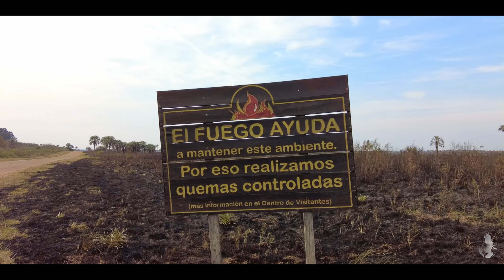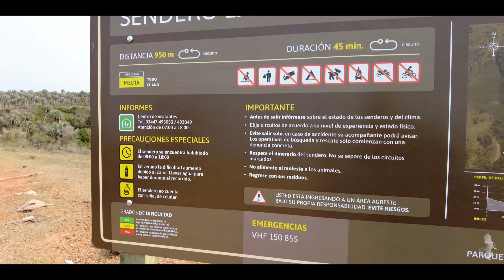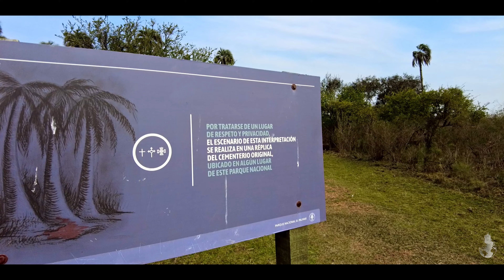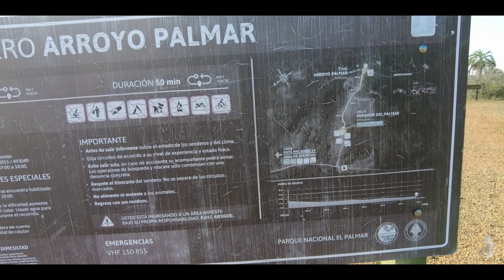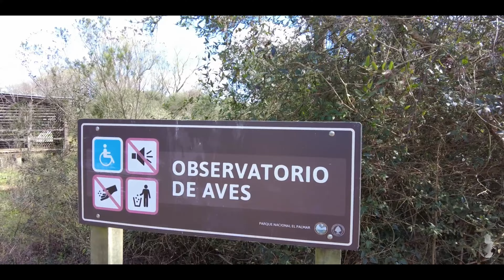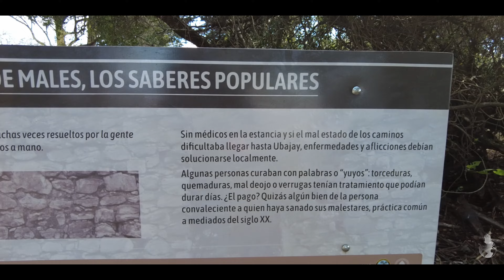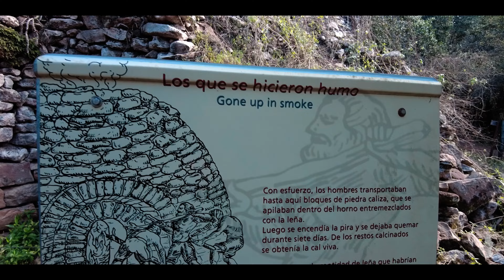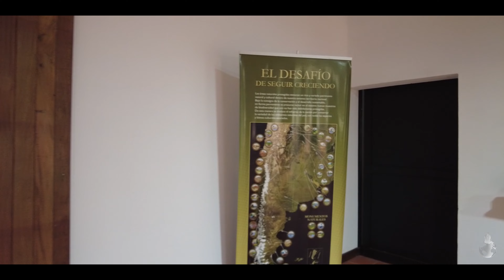El Palmar - Uno De Los Parques Naturales Más Visitados De Argentina - Completo!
Es uno de los parques nacionales más conocidos y visitados de Argentina. Invita a descubrir un inmenso bosque de palmeras yatay que crea un paisaje único con atardeceres inolvidables, e invita a disfrutar al máximo de la naturaleza. Es ideal para acampar e ir en familia, aunque también se puede visitar por el día y hacer base en los pueblos y ciudades cercanas que conforman la Tierra de Palmares.
El ingreso al parque está sobre la Autovía Artigas (RN 14), donde un camino de acceso conduce hasta las playas del río Uruguay y al centro de visitantes. Desde ahí (y desde varios puntos del camino) parten senderos vehiculares panorámicos y peatonales interpretativos para descubrir cada rincón.